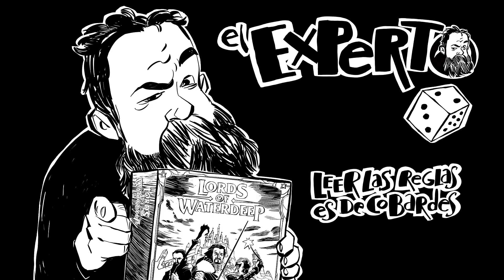Respondo el Tag de El Experto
Cuando lancé el tag, además de no saber que tendría está respuesta tan excepcional, prometí que lo respondería más adelante. Aquí están esas respuestas